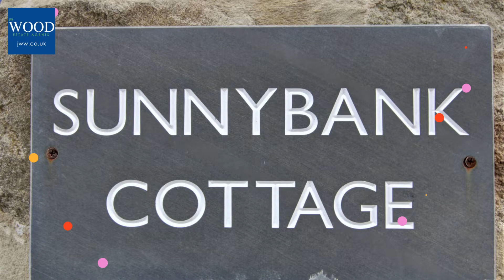House for sale - Sunnybank Cottage, Satley, County Durham, DL13 4HT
Situated in the rural hamlet of Satley near Lanchester, a modern stone-built detached property ideally suited to professionals or small families.

Built in 2009 "Sunnybank Cottage" is available with no forward chain and offers charm and character in the style of a barn conversion and briefly comprises on the ground floor: a large open-plan lounge/dining space with stove and double doors to a sun lounge, there is a modern kitchen with granite work surfaces, cloakroom/w.c. and rear hallway leading to a study, to the first floor there are three bedrooms, master bedroom with access to the main family bathroom and second bedroom with an ensuite shower room. Externally the property has lawned gardens, a block paved patio area and a large block paved driveway which has parking for three/four cars.

Satley is a popular small village, within the catchment area for both Wolsingham and Lanchester schools, and provides road links to Durham City, Newcastle, Hexham, Consett and Darlington and is therefore a viable location for its inhabitants to enjoy the benefits of rural village life and have a reasonable commute to work.

Agents note: There is a right of access from the driveway for the neighbouring property Oak Cottage.